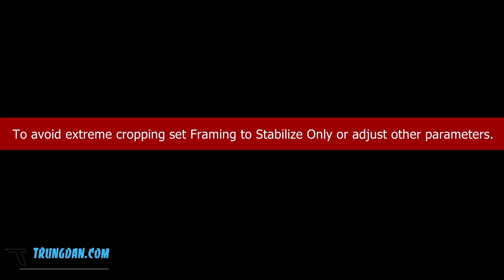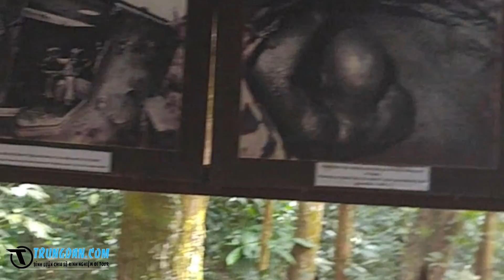Địa đạo củ chi, khám phá khu di tích dưới lòng đất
Địa đạo củ chi, khám phá khu di tích dưới lòng đất Địa đạo Củ Chi: Cạm bẫy kinh hoàng của Mỹ ngụy trong Chiến tranh Việt Nam - Địa đạo Củ Chi là một hệ thống phòng thủ trong lòng đất ở huyện Củ Chi, cách Thành phố Hồ Chí Minh 70 km về hướng tây-bắc.